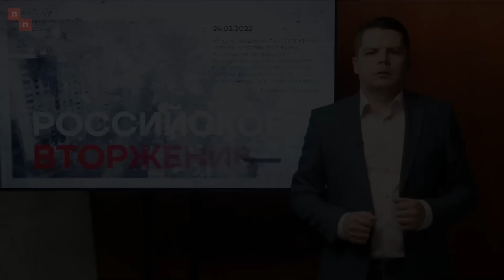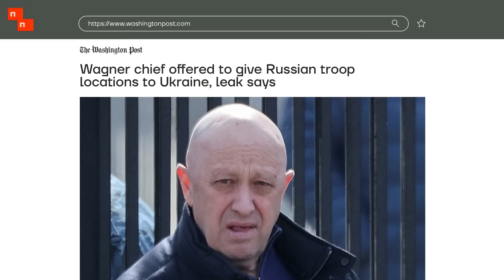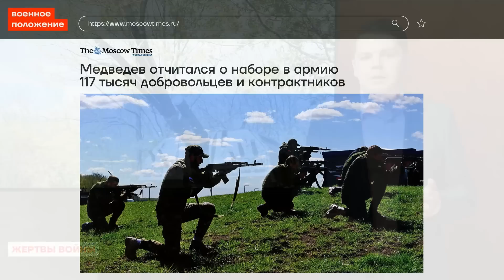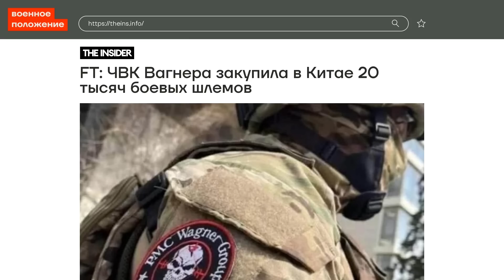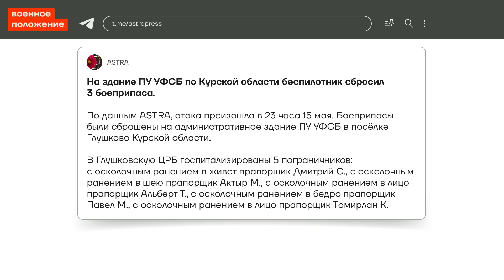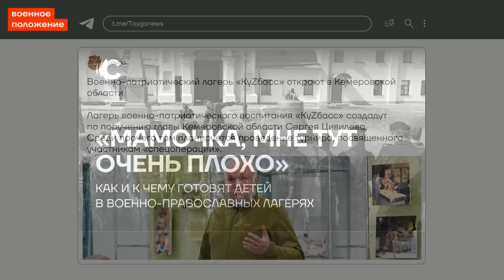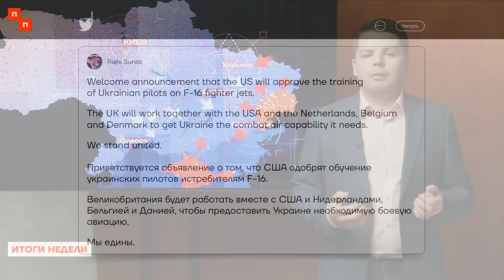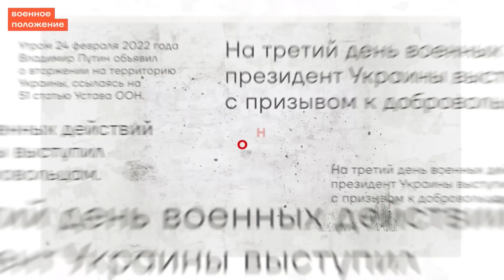❗️ ВОЕННОЕ ПОЛОЖЕНИЕ | ПРИГОЖИН ЗАХВАТИЛ БАХМУТ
Сегодня обсуждаем битву за Бахмут и первое серьезное испытание Patriot в Киеве. Рассказываем о потерях сторон и поставках истребителей F-16. Конечно же говорим о ситуации в нашей стране, а также о Пригожине, без него в последнее время никуда.

Российские войска применяют новую тактику обстрелов украинских городов, а в Крыму подорвали железную дорогу. В Кемеровской области открывают детский военно-патриотический лагерь «КуZбасс». Отца восьмерых детей из Марий Эл и отца пятерых из Татарстана не хотят отпускать с войны.

Таймкоды

00:00 Начало
01:09 Карта военных действий
06:30 «The Washington Post»: Пригожин обменивался информацией с ВСУ
07:41 Новая российская тактика атаки украинских городов
09:02 В Крыму подорвали железную дорогу
10:22 Жертвы обеих сторон за прошедшую неделю
14:44 Песков назвал новую цель «СВО»
15:17 Россия массово закупает средства против беспилотников
17:08 В Госдуме предложили давать академотпуск желающим участвовать в «СВО» студентам
20:06 Власти России признали проблемы с демографией
21:22 Итоги недели